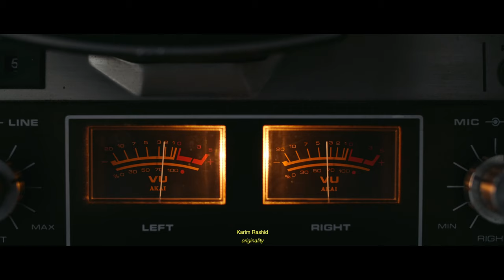LZF; Design and Contemporary Artisans.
At LZF, wood has been the staple of every lamp we have imagined, designed, and crafted. Enveloping light, our natural wood veneers shine with vitality and emanate warmth. In recent years, with a curious mind, we began exploring other materials, seeking new ways to complement our veneers. Glass was perhaps an obvious choice, however we were keen to probe the boundaries of what was possible with this medium. We worked with both Mayice and accomplished glass-blowing artisan Eduard Garuti, to realise three new designs: Eris, Dune, and Estela.

Throughout human history, glass has been used to encapsulate many objects, liquids, and light. When designing Eris, Dune, and Estela, Mayice imagined LZF´s wood veneer in the form of a cylinder, enveloped in a transparent, hand-blown borosilicate glass layer. With three different glass shapes, Mayice created three individual atmospheres. LZF and Mayice believe in a dialogue between technology and craft. With Eris, Dune, and Estela, we found a perfect balance between light, glass, and wood.